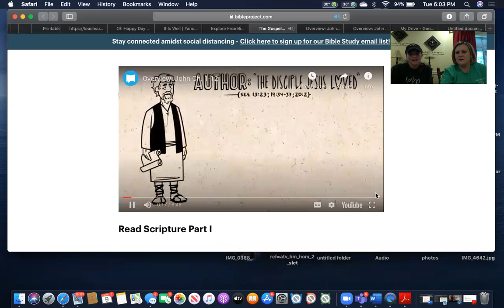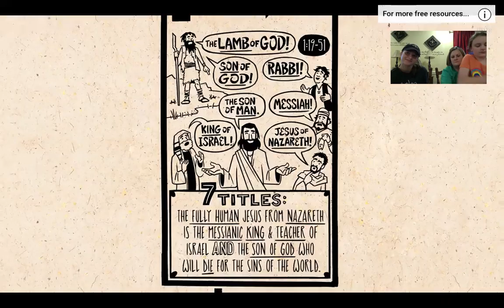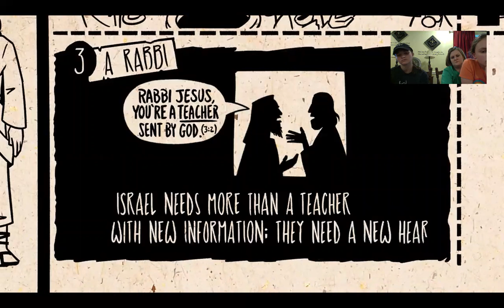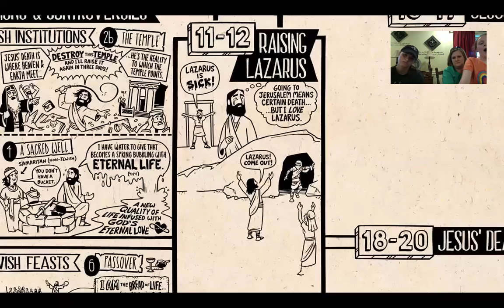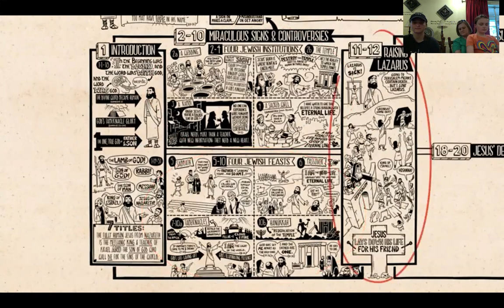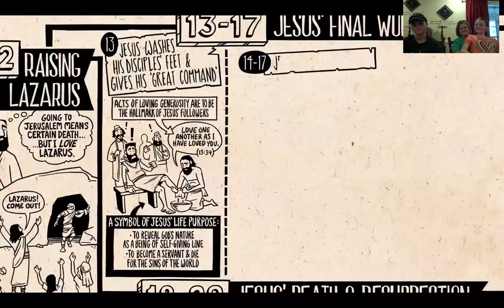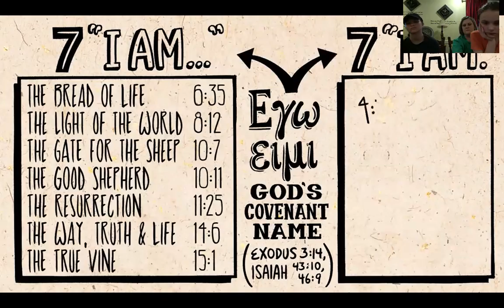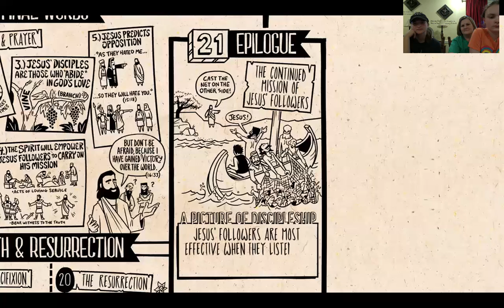KBC Children's Ministry TeamKid for Wednesday June 10